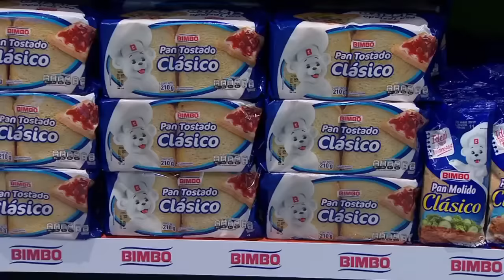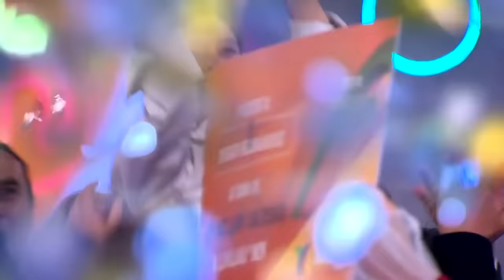¡La Final! 👨‍🍳 | MasterChef Junior 2017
Emiliano, Rebekah y Diego se jugaron el título del mejor MasterChef Junior e hicieron hasta lo imposible por resultar ganadores. ¡Revive el capítulo completo!  ✨